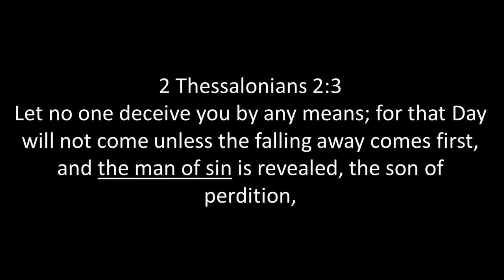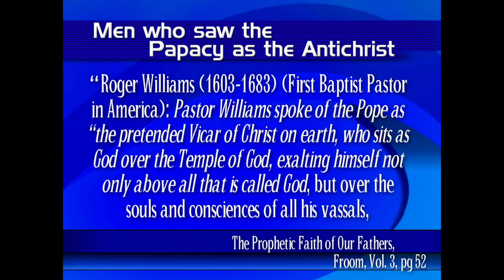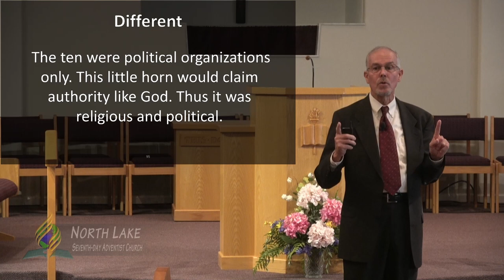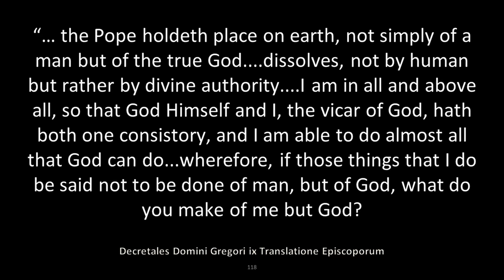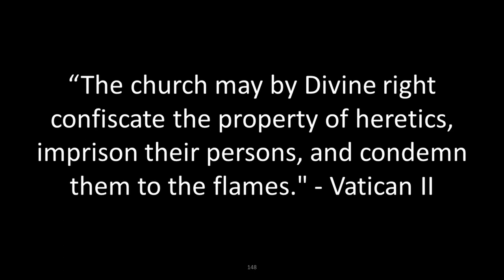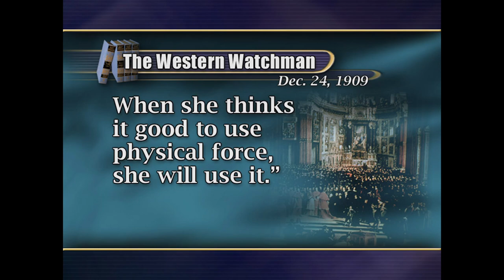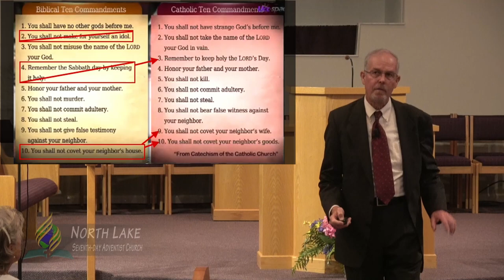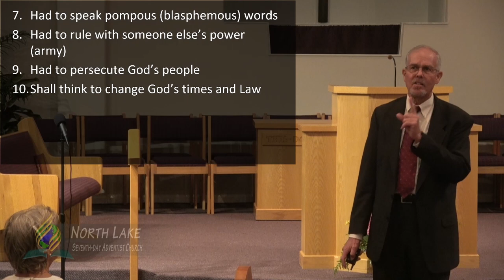RS3 - Who Is the Antichrist?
Part 3 of Unlocking the Mysteries of Revelation through Bible Prophecy presented by Chuck Brannaka